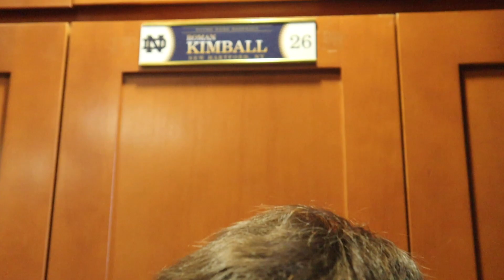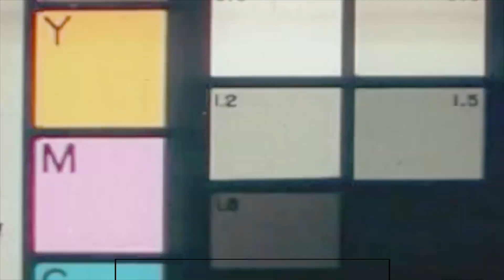CRAZY FOOTBALL GAME + FALL GEAR!!! - Fall Season Vlog 4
What's up y'all? I know it's been a little bit and I'm sorry I haven't been posting content! But in this one we watch a thriller football game and prep for out first live outing of the fall! I also show of some of the gear we have gotten so far! Hope y'all enjoy this one!!!